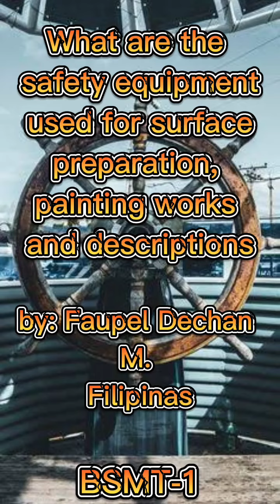What are the safety equipment used for surface preparation, painting works and descriptions